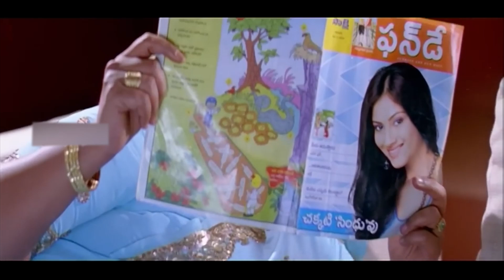Sushanth And Shakila Six Pack Body Comedy Scene || Current Telugu Movie Scenes || Cinema Theatre